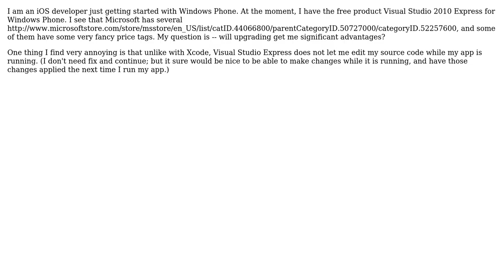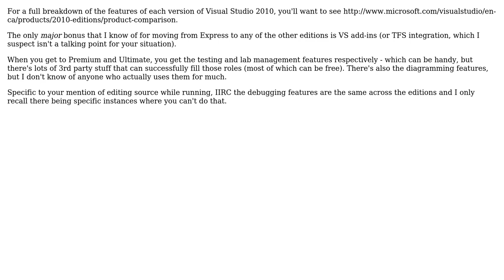Software Engineering: Windows 7 Phone -- what version of Visual Studio to use?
With thanks & praise to God, and with thanks to the many people who have made this project possible! | Content (except music & images) licensed under CC BY-SA | Music | Images & others | With thanks to user William Jockusch user Steven Evers user Lasse Espeholt and the Stack Exchange Network Trademarks are property of their respective owners. You are responsible for your own actions.